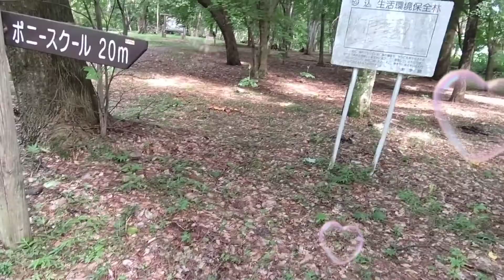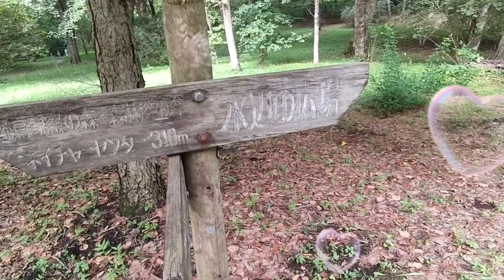ジュラシック・ワールド新たなる支配者公開が楽しみ💕『滝沢森林公園』